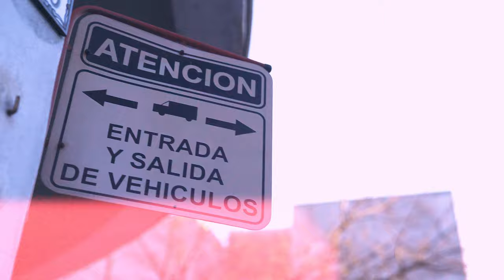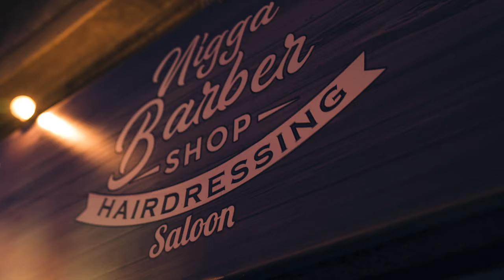Ricky Santos - Bien o Mal ( Oficial Video )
Espero que les guste mi primer videoclip , recien prendemos los motores...

Por si no escucharon mis anteriores canciones aca les dejo los links.